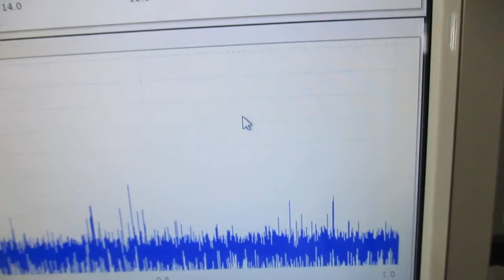ナノレベルの超音波攪拌（乳化・分散・粉砕）技術 Ultrasonic-labo